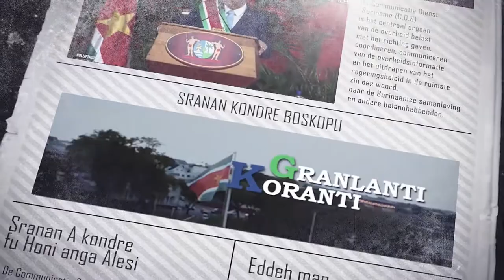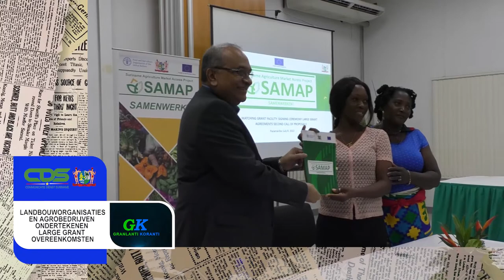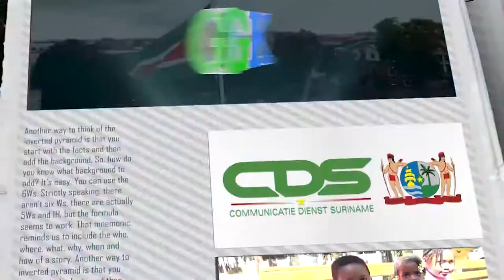𝔾ℝ𝔸ℕ𝕃𝔸ℕ𝕋𝕀 𝕂𝕆ℝ𝔸ℕ𝕋𝕀 (SARAMACCAANS) DD 11 JULI 2022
De onderwerpen in deze aflevering zijn:
- President Santokhi en first lady bezoeken ex-president Wijdenbosch
- Surinaams korfbalteam reist af naar World Games
- Landbouworganisaties en agrobedrijven ondertekenen Large Grant overeenkomsten met FAO/SAMAP